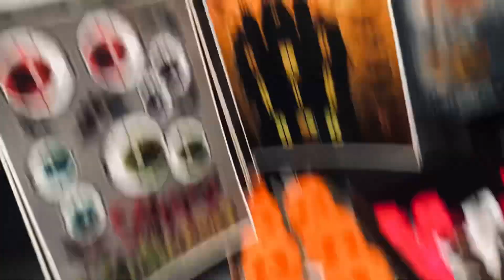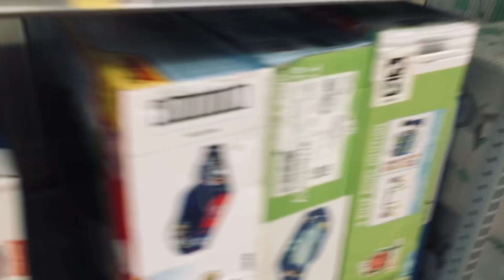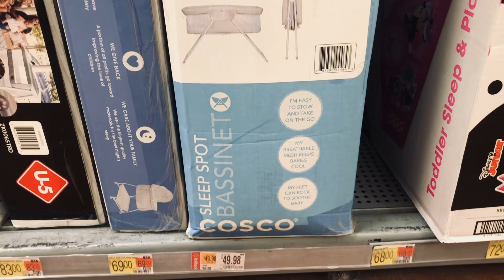it's Diggy Graves